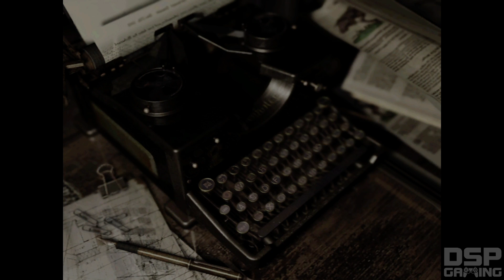Resident Evil HD Remake (PS4) pt30 - Mansion Return - HUNTERS!!!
This is my playthrough of the HD remaster/re-release of Resident Evil on the Playstation 4, with live commentary. NOTE: I played the original Resident Evil 1 on Playstation in the 90s, but have never played the Gamecube remake before which is what this game is based on. Therefore, the majority of this game is being experienced for the first time.